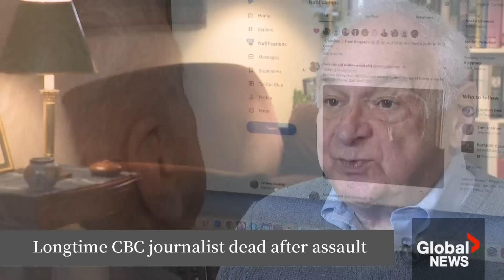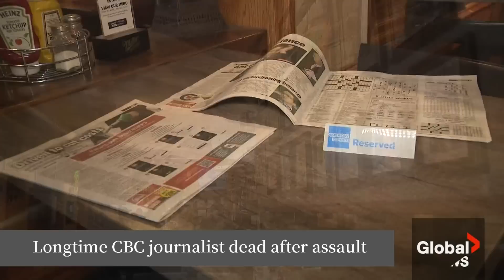Longtime CBC journalist dead after random attack in Toronto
A longtime CBC journalist and editor who died after a random assault in Toronto is being remembered as an “exceptional storyteller.”

According to a CBC report, Michael Finlay died on Tuesday from “medical complications” following an attack that occurred on Jan. 24, at around 3:30 p.m., in the area of Danforth and Jones avenues.

Police officers said the victim was walking along Danforth Avenue when he was assaulted by another man.